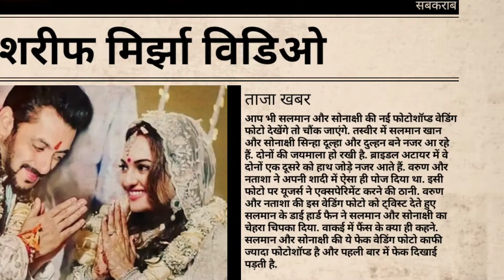ताजा खबर सलमान ख़ान और सोनाक्षी सिन्हा की शादी √HOW TO MARRIAGE SALMAN KHAN AND SONAKSHI SINHA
SHARIF MIRZA VIDEO CHALISGAON

Super General Life